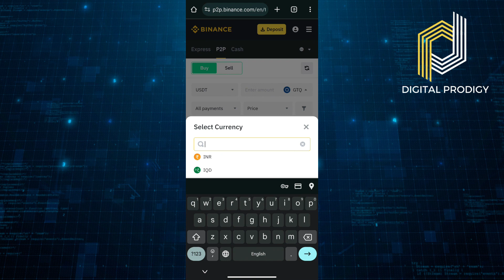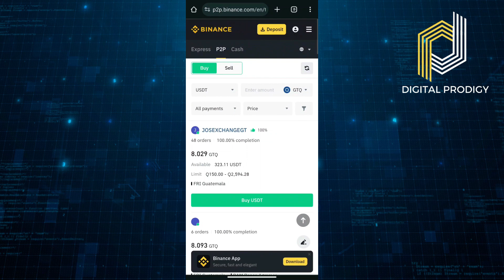How To Buy USDT Directly From Binance (2024)